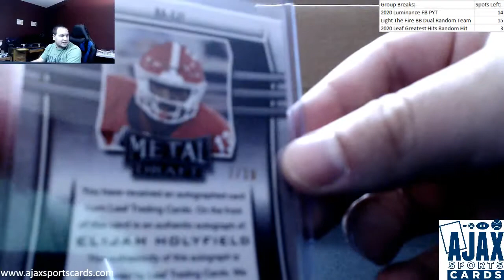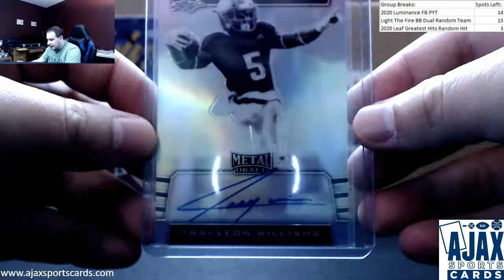Ian-(1) 2019 Leaf Metal Draft Football Live Break